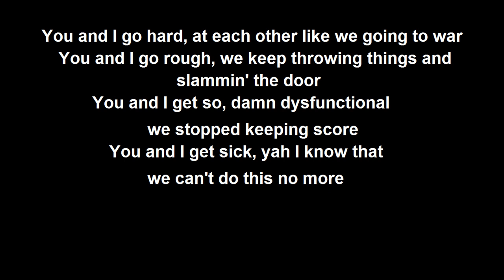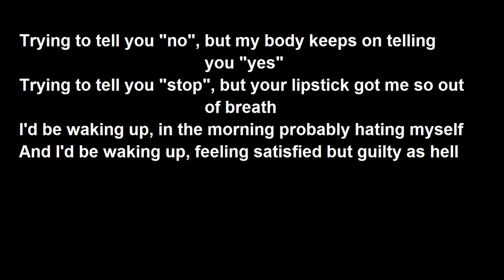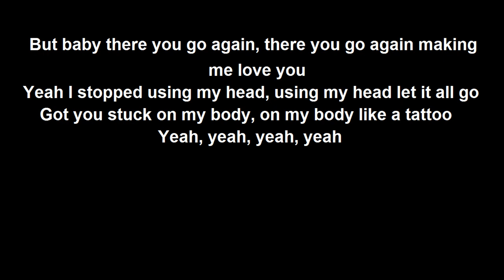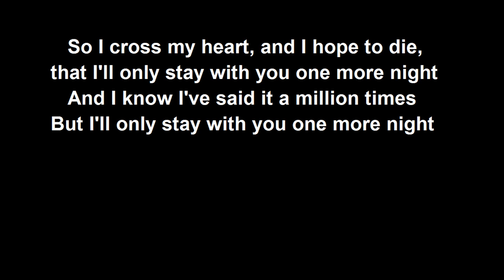Maroon 5 - One More Night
You and I go hard, at each other like we going to war
You and I go rough, we keep throwing things and slammin' the door
You and I get so, damn dysfunctional we stopped keeping score
You and I get sick, yah I know that we can't do this no more

But baby there you again, there you again making me love you

Trying to tell you "no", but my body keeps on telling you "yes"
Trying to tell you "stop", but your lipstick got me so out of breath
I'd be waking up, in the morning probably hating myself
And I'd be waking up, feeling satisfied but guilty as hell

But baby there you go again, there you go again making me love you

And I know I've said it a million times

yeah baby, give me one more night x3